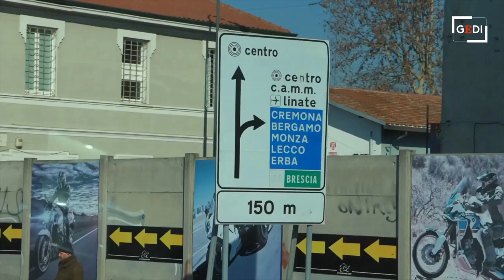Protesta Agricola a Roma Trattori sul Raccordo Anulare e Voce di Amadeus Lotta per Dignità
"Protesta Agricola a Roma: Trattori sul Raccordo Anulare e Voce di Amadeus - Lotta per Dignità e Giusto Valore"

Nella notte scorsa, Roma è stata testimone di una massiccia protesta agricola che ha portato circa duecento trattori a percorrere il Grande Raccordo Anulare della città eterna. Organizzato dal movimento "Riscatto Agricolo", il corteo è stato un'azione di protesta mirata a sollevare le preoccupazioni e le richieste degli agricoltori italiani riguardo alle politiche agricole europee.